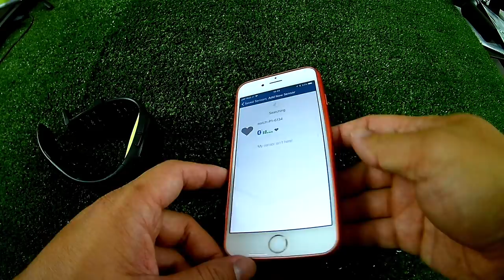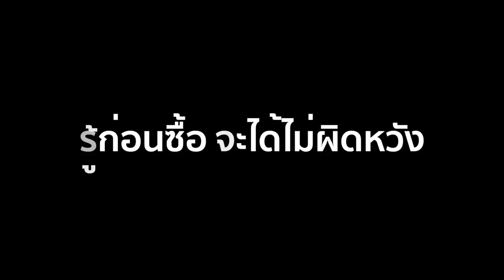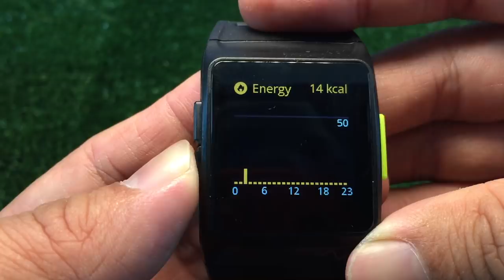SmartBand GPS Nanotech2018 P1 GPS : รีวิวทดสอยใช้งาน by T3B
ถ้ากำลังหา Sport Smart Watch ราคาเบาๆ คุณภาพดีๆ ผมแนะนำตัวนี้เลย ดีที่สุดในปี 2018 ราคานี้ ไม่มีตัวไหนดีกว่านี้อีกแล้ว

เพิ่มเติมจากรีวิว หลังทดสอบ เชื่อมต่อ App Wahoo ได้ ดู้ข้องความจาก Line Twiter facebook ได้ โชว์ข้อความ ภาษาอังกฤษเท่านั้น

ตัวนี้เชียร์ออกหน้าออกตาครับ บอกเลยดีจริง ใส่แล้วประทับใจสุดๆ
ถ้าต้องการได้ตัวเดียวกันให้สังจาก Link h หรือเปรียบเทียบ ตามความพอใจของเพื่อนๆครับ ** ช่วงนนี้โดนเอาวีดีโอไปแอบอ้างเยอะมากครับ สั่งอะไรระวังกันด้วยนะ